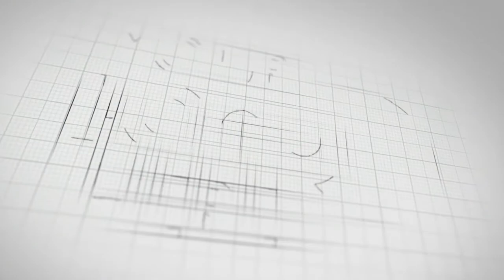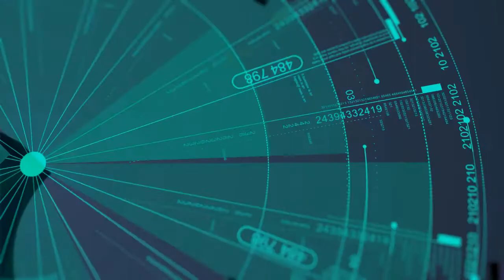400 408 Best Outstanding Amazing Animation Logo Reveal Intro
⤵️   Order this Animation, personalized for you...   ⤵️

🎬  ❝We can customize this Video Animation for you, Final Product what you get will be the same as the sample video with your Logo (Photo) and Text (Website or Tagline). ❞

⚠️  HOW TO BUY THIS VIDEO ANIMATION (follow instruction bellow) ⚠️

🔊  SEND US (in message, to we check your request):
➊➥  ANIMATION what you choice from our Channel: (ID Number or Link URL).
➋➥  LOGO (Transparent .PNG) or Profile Photo.
➌➥  TEXT (Website, Tagline or Name...).
🔔  You will get replay from us, next max 6-12h with offer for order, (we work everyday).

✘ --- tag --- ✘
video logo reveal animation intro opener design motion graphic 3d 4k full hd order buy purchute fiverr gig gigs animations custom promo product action powerful light tv show glitch smoke particle fire burn water ice splash liquid art real estate film real movie production photography videography studio music audio travel vlog blog outro sale clean elegant colorful girly beauty makeup amazing beautiful color scheme unique fashion modern trend new old retro top outstanding sport team car moto drive race drift fast soccer basketball football business corporate brand company intro logo reveal animation video intro intros logo reveal design custom promo product text slideshow opener opening outro smoke colorful film production photography videography photographer videographer wedding movie studio drone aeriel camera lens full hd ultra 4k 3d company business corporate clean white elegant news particle fire burn ashes dirty dark water drop liquid splash powerful action impact sport moto automotive car cars drift race soccer basketball arena game gamer gamers twitch beauty girly vlog blog website tagline slogan greeting cards glitch glitcher earth globe space epic cinematic dust fiverr gigs order